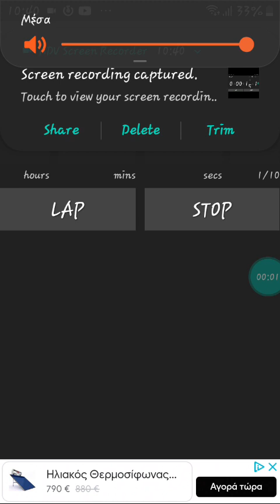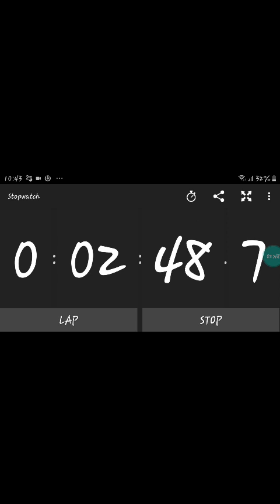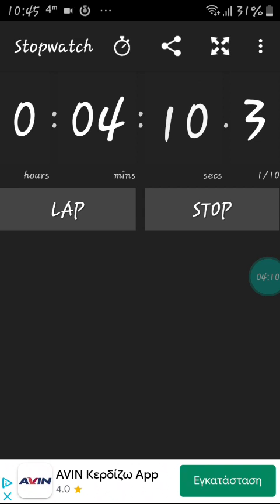10;54🇪🇺👑🇬🇷📱🚹🗣🔊🔉〰️〰️ 4-2-23.karaoke while standing 7 maria ricky Martin